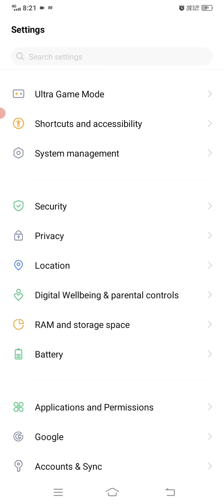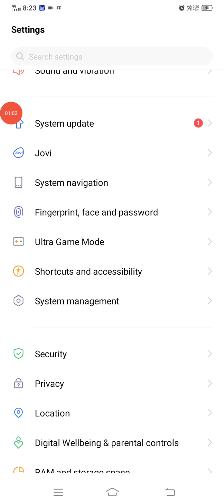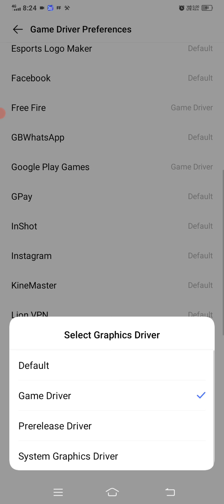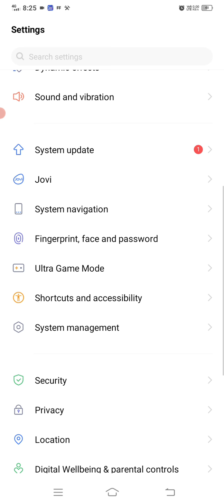free fire hanging problem solving by phone settings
how to download freefire
how to increase speed of gaming
how to play free fire
freefire lag q krta h
freefire hanging problem
freefire ka speed kaise badhaye

so guys aagar aapko video pasand ate hai so plz plz video like kare and channel ko subscribe kare or bhi mobile and computer ke trips and trick video dekhne ke liye so plz like and subscribe this channel.

how to download free fire game in pc free fire game pc mai download and install kaise kare free fire game downloder site pc game downloader site laptop and computer game downloader site for gamer how to download free fire
how to installl free fire in hindi only for free fire and pubg simply way to download pc free fire game in hindi If you enjoy this video so keep watching still end

how to download free fire in pc/laptop/computer
 free fire pc me kaise khele
free fire pc me kaise download karte hain pc me
free fire kaise khele ajju bhai pc me
free fire kaise install kare pc me

How To Download Free Fire In Pc | free fire pc me kaise download karte hain 2021 | pc me free fire kaise khele